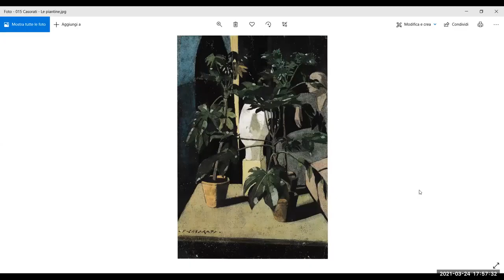I PostMacchiaioli 1a parte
Prima lezione del maestro Umberto Falchini su i Post Macchiaioli:

G. Bartolena e O. Ghiglia